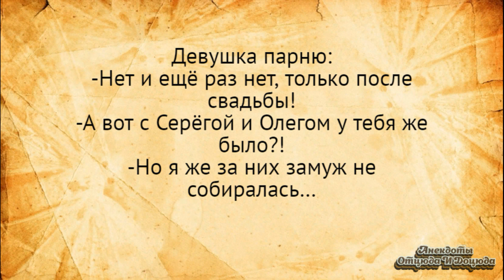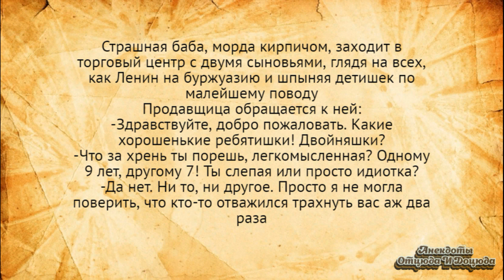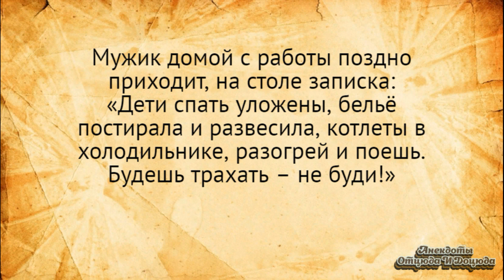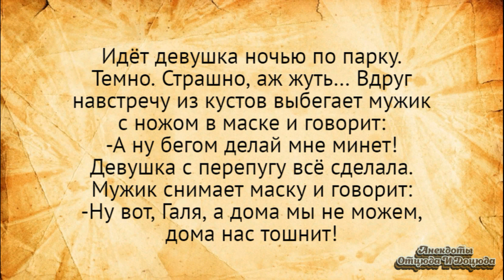А ну бегом делай мне м#нет! Анекдоты смешные до слёз!